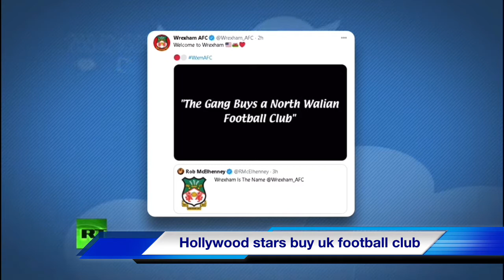Actors Ryan Reynolds and Rob McElhenney are set to complete takeover of Welsh club Wrexham AFC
Ryan Reynolds of Deadpool fame
And
 Rob McElhenney from it’s Always Sunny in Philadelphia

Actors Ryan Reynolds and Rob McElhenney are set to complete takeover of Welsh soccer team

Hollywood stars Ryan Reynolds and Rob McElhenney are poised to buy Welsh football club Wrexham AFC after fans approved their bid.